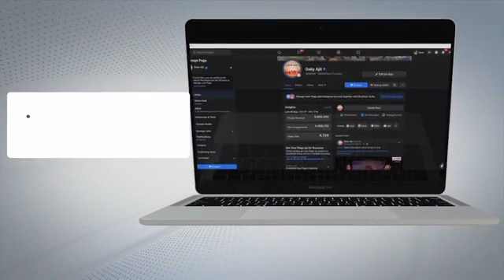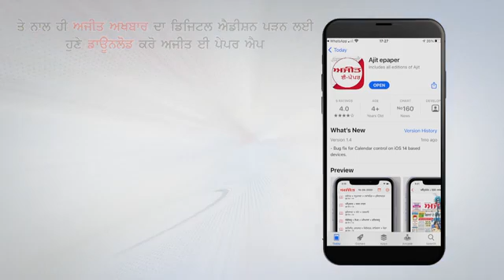दिल्ली चलो आंदोलन : Farmers’ protest 35वें दिन में किया प्रवेश